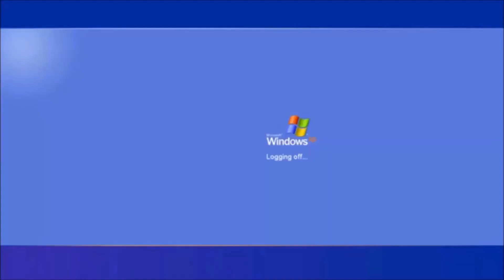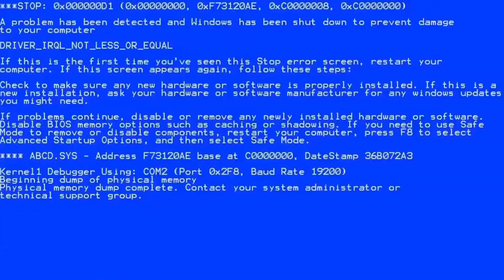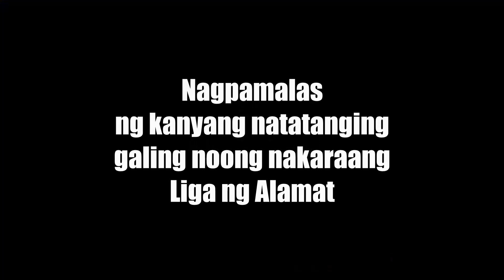Liga ng mga ALAMAT #4 (Ultra_Instinct TANDI) REWORKED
May naunang video dito... mali pala yon...

Mga kasama ko ngayon:
-Tsong Karlo
-Tandi
-Jester
-TheWindChaser